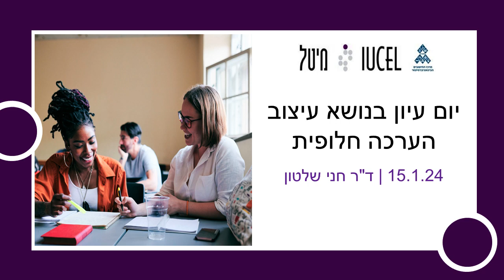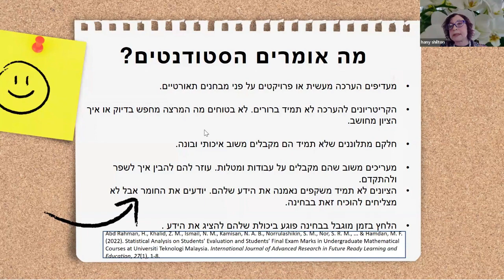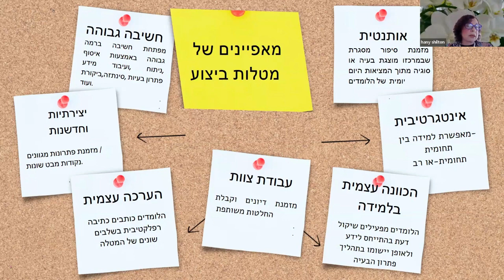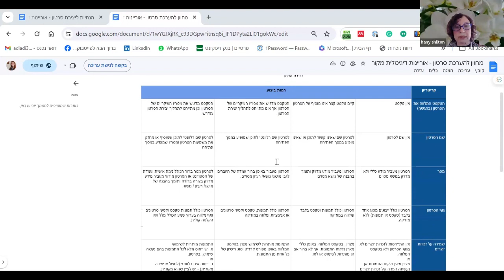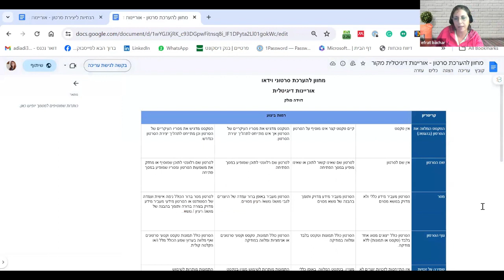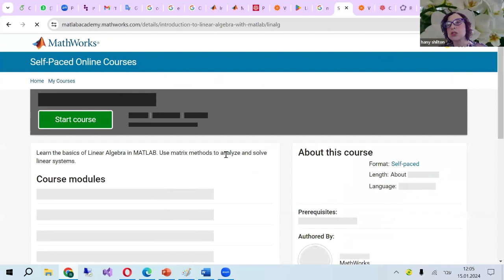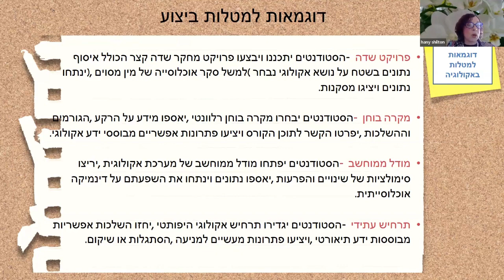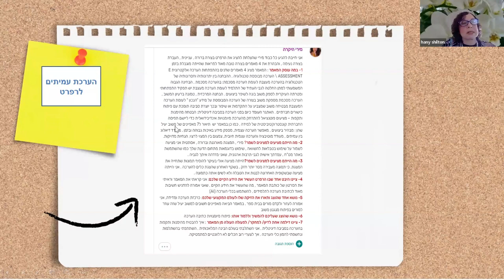עיצוב הערכה חלופית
בתקופה מאתגרת זו עולה השאלה: כיצד נשמור על רמת הוראה גבוהה תוך שילוב דרכי הערכה המקדמות את הסטודנטים.ות? האם ואיך כלי AI יכולים להיות עוזרי הוראה יעילים לפיתוח מטלות הערכה?

הצטרף.י אלינו ליום עיון בו נבחן יחד כלים חדשניים בהערכה חלופית.

הערכה חלופית מתייחסת לאופן הערכת הלומד.ת, ומהווה חלופה להערכה המסורתית והמקובלת - מבחן.

אמצעי הערכה חלופיים מאפשרים הערכה גמישה יותר מבחינת משך ומיקום, מקדמים למידה פעילה ועבודת צוות.

00:00 - דברי פתיחה
07:08 - הערכה כעוגן בתהליכי למידה והוראה באקדמיה: עיצוב מטלות ביצוע
26:26 - דוגמאות למטלות הערכה חלופית תוך שימוש בכלי AI
01:12:15 - שלבי פיתוח מטלת ביצוע
01:13:34 - הערכה לשם למידה
01:21:36 - שאלות וסיום